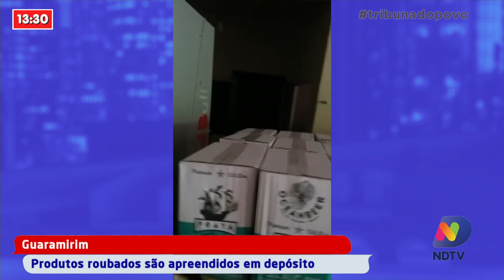Agrotóxicos são apreendidos no Planalto Norte e produtos roubados em Guaramirim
No Planalto Norte, defensivos agrícolas de origem ilícita foram apreendidos. Na ação a polícia também apreendeu rações e medicamentos para animais que estavam sem nota fiscal.
Já em Guaramirim, produtos roubados foram apreendidos em um depósito. De acordo com a polícia, as mercadorias não tinham nota fiscal e, através do lote, foi possível confirmar que as cargas haviam sido roubadas no estado do Paraná.